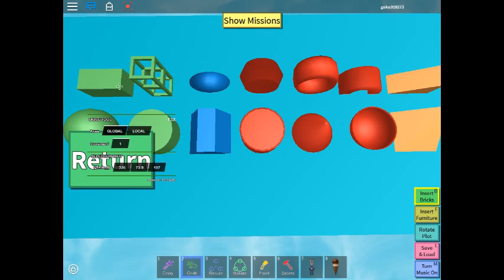roblox: zootopia 2 of 7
There is no voice because I have no mic. I will do minecraft when I have a better computer. Tell me if you want to see more games.